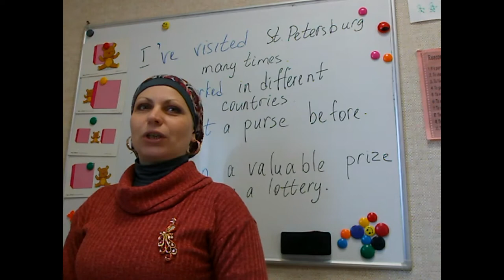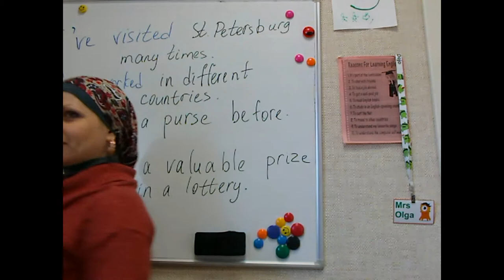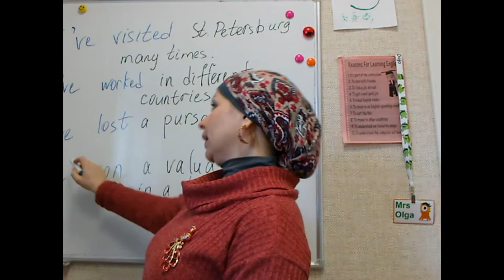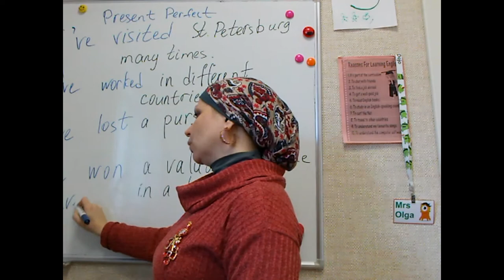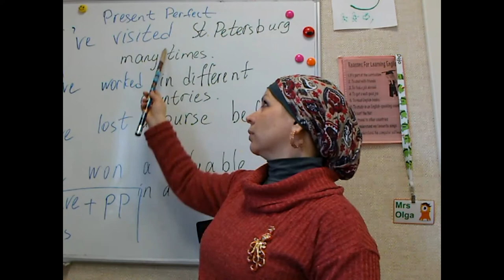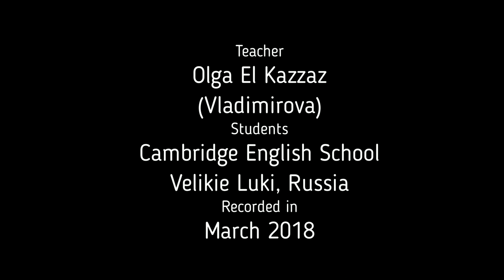Lead-in Present Perfect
This is a lead-in activity aimed to introduce Present Perfect in a meaningful context (life experience). The grammar lesson is taught to low internediate class of teenagers 12-14 years old, B1 level of English.